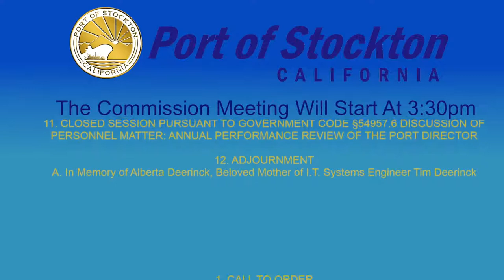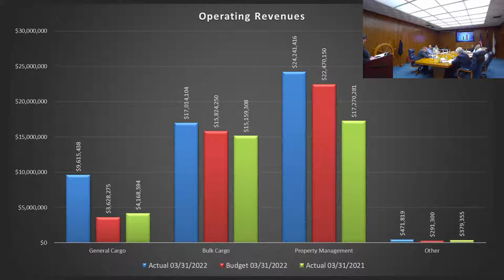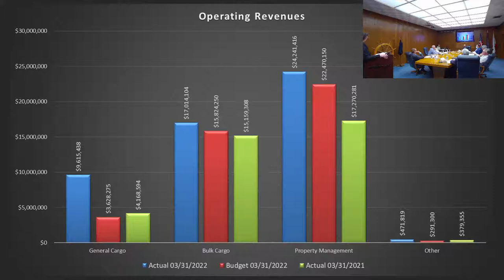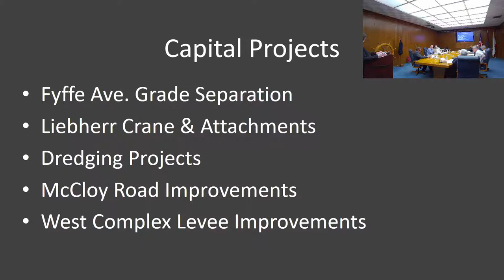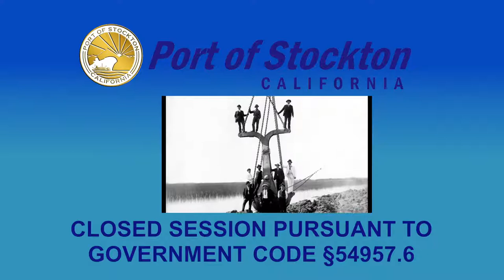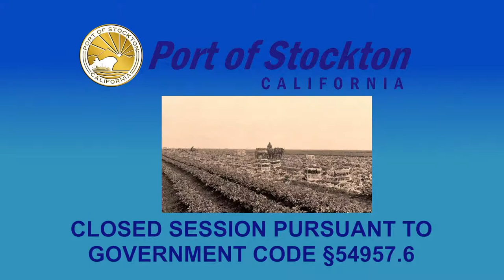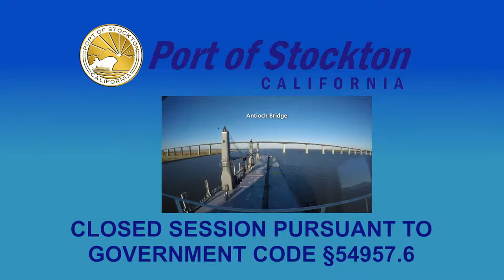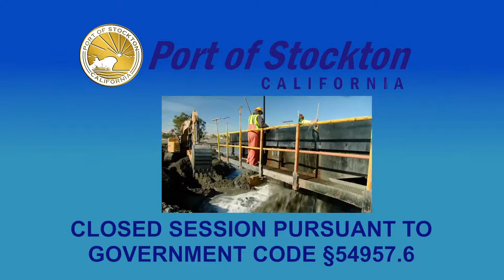Port of Stockton Commission Meeting May 23rd 2022